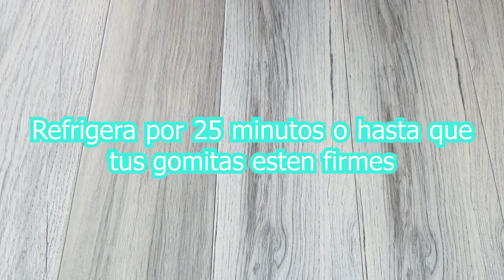CÓMO HACER GOMITAS CASERAS | NUEVA SECCIÓN | DOMINGOMITAS | SACHE BAKES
CON EL VIDEO ANTERIOR TE PRESENTE OTRA SECCIÓN DONDE COMPARTIRÉ LAS DIFERENTES HERRAMIENTAS Y TIPS QUE ME HAN AYUDADO EN LA PRESENTACIÓN DE MIS POSTRES AHORA TE PRESENTO ESTA SECCIÓN : "DOMINGOMITAS" TRATARE DE BUSCAR RECETAS DIFERENTES PARA CREARLAS DESDE CASA ESPERO QUE TE GUSTE !

🌟 INGREDIENTES 🌟

🌟1/4 DE TAZA DE JUGO DE NARANJA (PARA HIDRATAR LA GRENETINA)
🌟1/3 DE TAZA DE JUGO DE NARANJA (EL QUE USAMOS EN LA SEGUNDA PARTE DE LA PREPARACIÓN )
🌟21 GR DE GRENETINA NATURAL
🌟2 CUCHARADAS MEDIDORAS DE JARABE DE MAÍZ
🌟3/4 DE CUCHARADITA DE ÁCIDO CÍTRICO QUE PUEDES SUSTITUIR POR 3 CUCHARADAS DE JUGO DE LIMÓN)

🎵 Música 🎵
UKULELE , Punky, Smile, Cute.